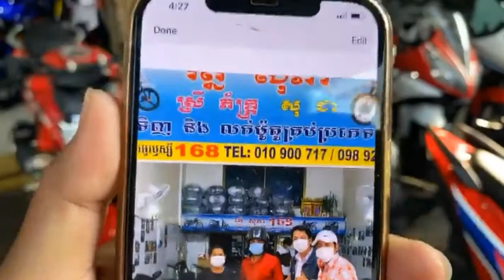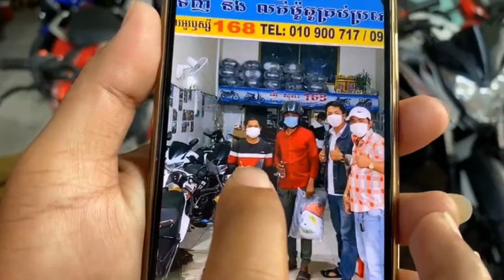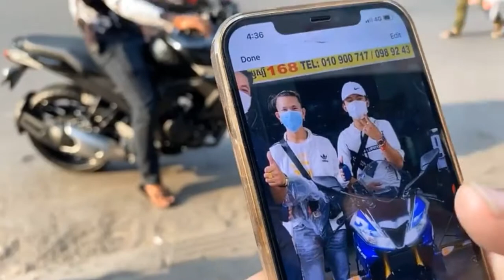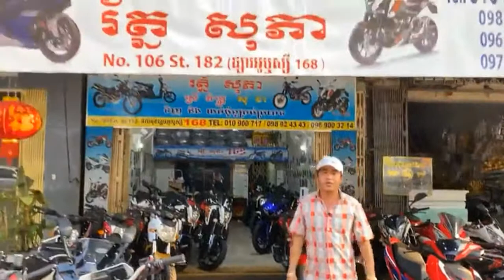ថ្ងៃនេះចូលស្កុបថ្មីទៀតហើយ ហាងយេីងខ្ញុំនឹងមានការបញ្ចុះតម្លៃពិសេស CBR1000rr BMW S1000rr Z600 Z800 Z90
សួស្ដីអ្នកទាំងអស់គ្នា នេះគឹជាឆានែលសម្រាប់លក់ម៉ូតូតូចធំទាំងមួយទឺកនឹងថ្មី !!
ថ្ងៃនេះចូលស្កុបថ្មីទៀតហើយ 🏍🏍🏆🏆🏍🏍🎉🎉 ទិញក៏បាន 🎁🎁 លក់ក៏បាន 🎁🎁 វ៉ៃដូរក៏បាន 🎁🎁 ទីតាំងនៅទល់មុខផ្សារអូឫស្សី ហាង
ឈ្មោះ រត្ន័ សុភា Call មកបង 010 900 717
 ☎️☎️ Call មកបង 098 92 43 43 ☎️☎️ Call មកបង 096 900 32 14 ☎️☎️ Call មកបង 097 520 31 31 ☎️☎️
ថ្ងៃនេះចូលស្កុបថ្មីទៀតហើយ 🏍🏍🏆🏆🏍🏍🎉🎉 ទិញក៏បាន 🎁🎁 លក់ក៏បាន 🎁🎁 វ៉ៃដូរក៏បាន 🎁🎁 ទីតាំងនៅទល់មុខផ្សារអូឫស្សី ហាងឈ្មោះ រត្ន័ សុភា
 Call មកបង 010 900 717 ☎️☎️ Call មកបង 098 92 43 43 ☎️☎️ Call មកបង 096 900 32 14 ☎️☎️ Call មកបង 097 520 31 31 ☎️☎️
ម៉ូតូធំ duke cati,
ម៉ូតូធំ duke,
ម៉ូតូធំ gpx,
ម៉ូតូធំ kawasaki,
ម៉ូតូធំ kr,
ម៉ូតូធំ mt,
ម៉ូតូធំ m slaz,
ម៉ូតូធំ nk,
ម៉ូតូធំ r15,
ម៉ូតូធំ rc,
ម៉ូតូធំ remix,
review ម៉ូតូធំ,
rider ម៉ូតូធំ,
ម៉ូតូធំ yamaha,
ម៉ូតូធំ z1000

ម៉ូតូធំលក់,
ម៉ូតូធំxr,
ម៉ូតូធំថៃ,
ម៉ូតូធំbmw,
ម៉ូតូធំមួយទឹក,
ម៉ូតូធំសម្រាប់កូនក្មេង,
ម៉ូតូធំប្រណាង,
ម៉ូតូធំៗ,
ម៉ូតូធំ xr,
ម៉ូតូធំ 2020,
ម៉ូតូធំ bmw,
ម៉ូតូធំ cb,
ម៉ូតូធំ honda,
ម៉ូតូធំ r6,
ម៉ូតូធំ លក់,
ម៉ូតូធំ sl,
ម៉ូតូធំ cbr,
ម៉ូតូធំ cvr,